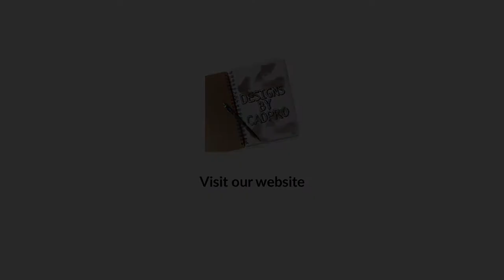Day 10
Medium: Mixed Medium
Topic: Veggies
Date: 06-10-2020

Instagram 🢂  @designsbycadpro

Pinterest 🢂 @DesignsbyCadpro